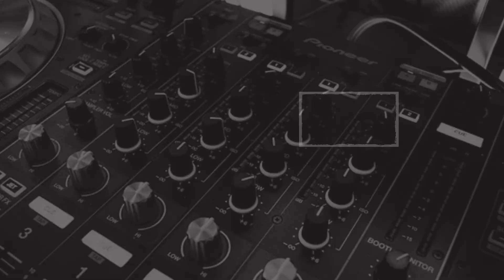झारखंड की खबर, एक नजर… (31.10.2021)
1. गुमला में JJMP सुप्रीमो सुकर उरांव की हत्या, लेवी का पैसा और हथियार गायब
2. छत्‍तीसगढ़ के रायपुर में आदिवासी नृत्य महोत्सव का रंगारंग समापन, झारखंड के छऊ और करसा नृत्य को मिला पहला पुरस्कार
3. बोकारो के जैनामोड़ में सड़क दुर्घटना में युवक की मौत, रांची से इंटरव्यू देकर लौट रहा था घर
4. पूर्व प्रधानमंत्री इंदिरा गांधी की पुण्यतिथि पर कांग्रेस के नेताओं ने किया रक्तदान, उनके आदर्शों पर चलने का लिया संकल्‍प
5. सिर पर टोकरी लेकर किसान बाजार पहुंचीं विधायक अंबा प्रसाद, कहा- वह विधायक ही नहीं है उनके घर की बेटी भी है
6. चतरा पुलिस के हत्‍थे चढ़े टीएसपीसी के दो नक्‍सली, 13 वॉकी-टॉकी सेट, दो बाइक और एक मोबाइल जब्‍त
7. सरायकेला में  डॉ सुनील को मिला यंग साइंटिस्ट अवार्ड, 25 शोध के लिए किये गये सम्‍मानित
8. पलामू में नीलांबर पीतांबर यूनिवर्सिटी के निर्णय के खिलाफ छात्रों में गुस्‍सा, विज्ञप्ति की प्रतियां फूंकी
9. पलामू में कोविड केयर सेंटर की विभाग ने अचानक काट दी बिजली, गंभीर मरीज एमएमसीएच में रेफर
10. Jamshedpur में पुलिस ने जुआरियों पर कसा शिकंजा, बर्मामाइंस से तीन धराये
11. Jamshedpur के जुगसलाई रेलवे फाटक पर ट्रेन से कटा महिला का पैर, लोगों ने अस्पताल में कराया भर्ती
12. रांची के पुंदाग में इलेक्‍टॉनिक गोदाम में लगी भीषण आग, करीब 80 लाख का सामान जलकर खाक
13. जमशेदपुर में इयरफोन खरीदने के बहाने उड़ाया मोबाइल, वारदात सीसीटीवी में कैद
14. रांची में पटाखे फोड़ने का टाइम टेबल फिक्स, मनमानी पर होगी कार्रवाई
15. पूर्व PM डॉक्टर मनमोहन सिंह AIIMS से डिस्चार्ज, तकरीबन एक महीने से थे भर्ती
16. जम्मू कश्मीर के पूंछ 20 दिन बाद आवागमन शुरू, मुठभेड़ के कारण बंद था राजमार्ग
17. उत्तराखंड के देहरादून में 300 फीट गहरी खाई में गिरी बस, 13 की मौत, 3 गंभीर
18. आनंद महिंद्रा ने गोल्डन बॉय से किया वादा निभाया को गिफ्ट की स्पेशल कस्टमाइज XUV700
19. पाकिस्तान के नेशनल बैंक पर साइबर अटैक, अफसरों का दावा- पैसा और डेटा दोनों सुरक्षित
20. अफगानिस्‍तान ने नाबीबिया को 62 रनों से हराया, सहजाद ने खेली 45 रनों की ताबड़तोड़ पारी